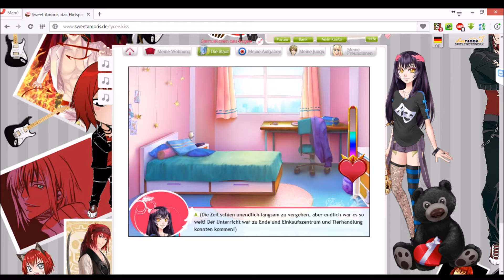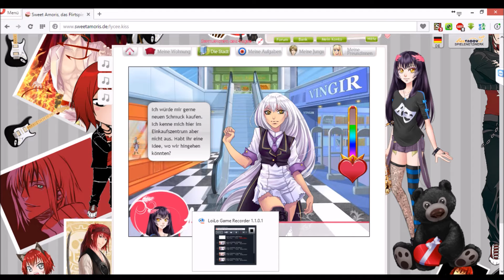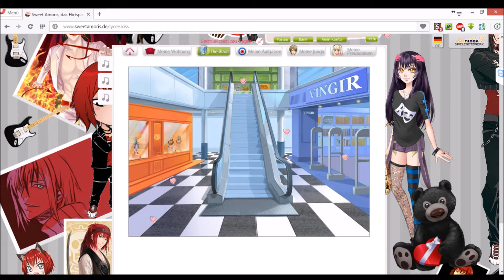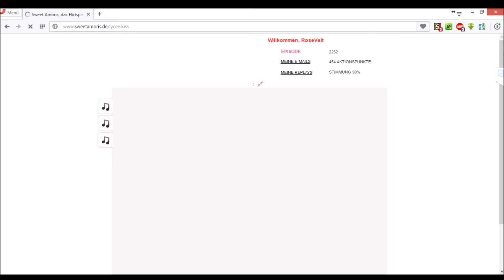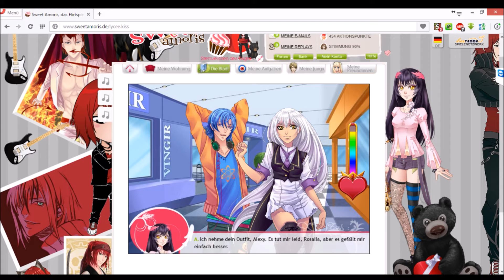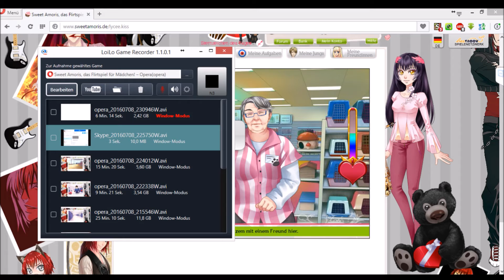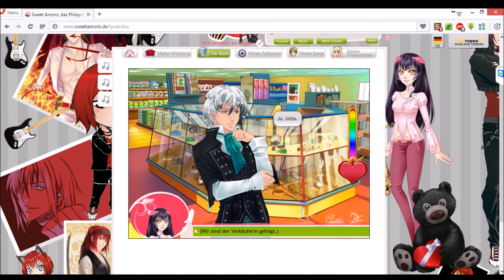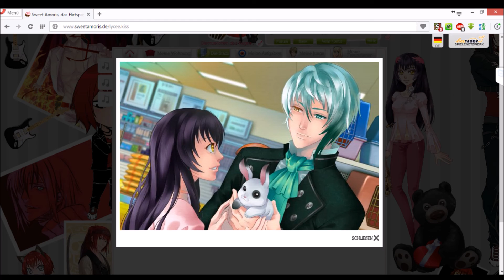Sweet amoris Episode 24 Kaninchen Cuddles - Miluchi #05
I'm sorry das erst jetzt Part 5 kommt aber ich war die letzten Tage unterwegs und konnte deswegen nichts hochladen, gomenasai. qwq